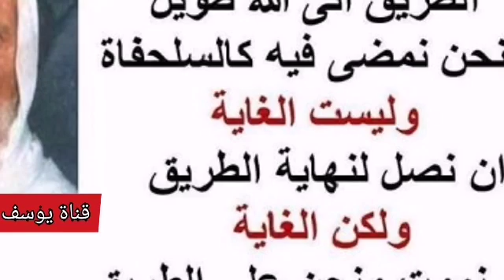19-18 هل تجوز العزلة وهل ثبت في ذلك شيء عن الصحابة والتابعين؟ الألباني الالباني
❓هل تجوز العزلة وهل ثبت في ذلك شيء عن الصحابة والتابعين؟

السائل : أحد الإخوة يسأل لقد حدث ما يؤسف له حقا، وهو فكر العزلة والدعوة إليه، مع العلم أن من يدعو إلى هذه العزلة يحتج بعزلة الإمام مالك ، ويقول لقد كان في العزلة بين الصحابة ثم بين التابعين ثم بين تبع التابعين ما مدى صحة هذا القول وما هو مفهوم العزلة في دين الله سبحانه وتعالى .
الشيخ : ما أظن هذا حدث، ما حدث أي شيء وهذا مبالغة في القول وإما ما ينقل عن مالك فالله أعلم به .